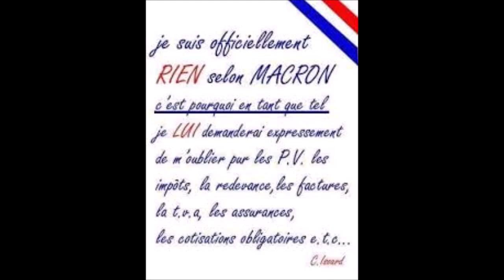SA MAJESTE MACRON 1er ( & 2 ème... )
CHANSON DU GROUPE " DETROIT "